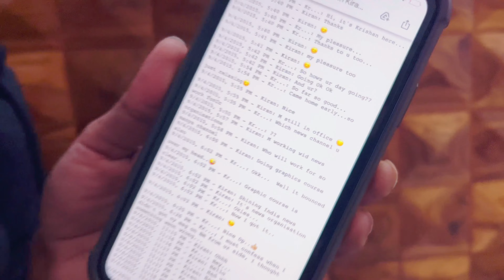KIRAN DIDI NE KHOLE SHADDI SE PEHLE KE RAJ | PAISA KAHA KARE SAFELY INVEST | FAMILY VLOGS